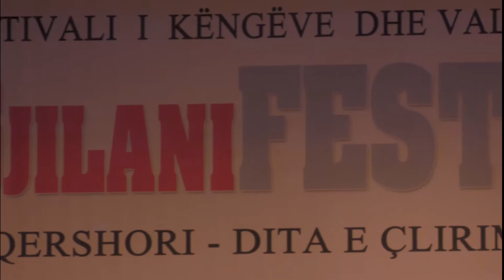NUREDIN FETAHU - GjilaniFEST 2023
Produksioni KuMaNoVa